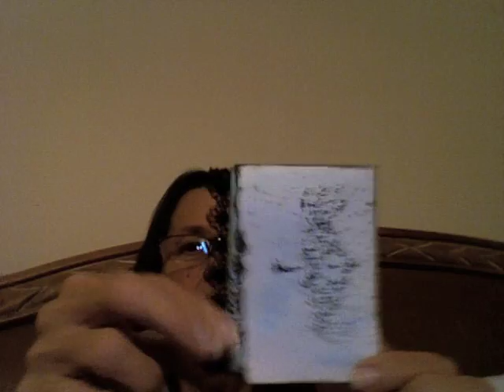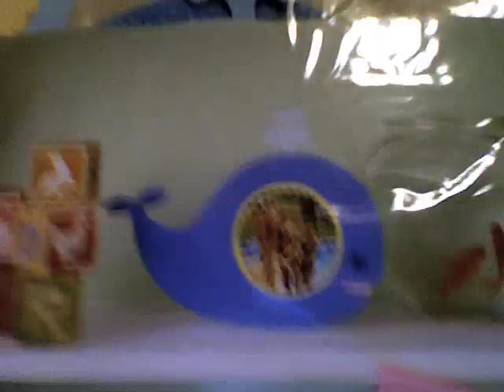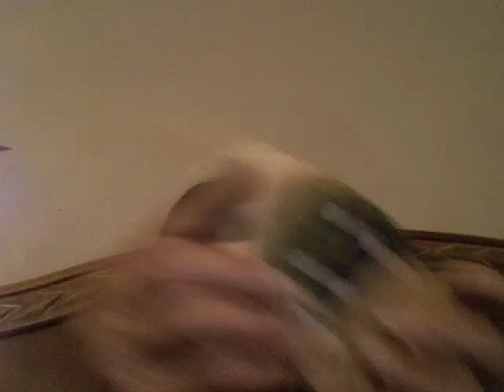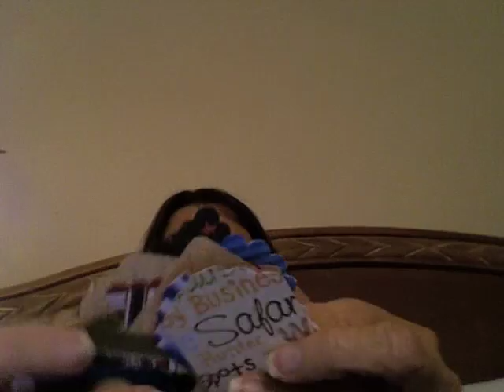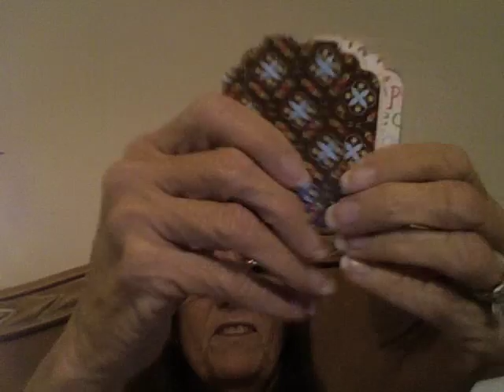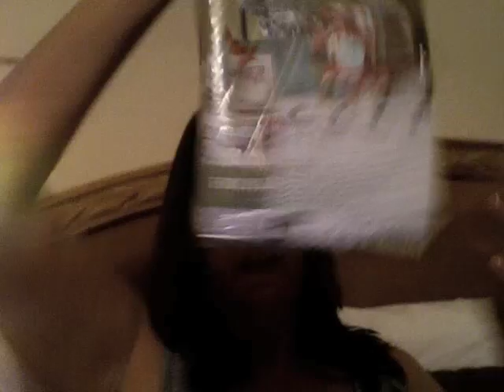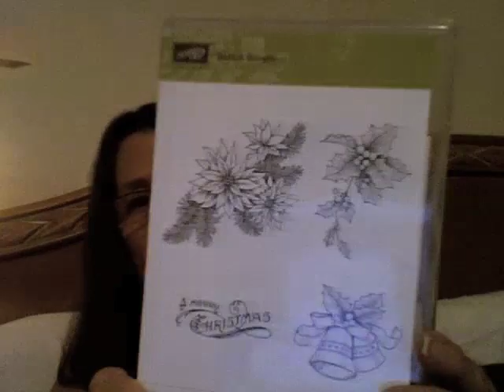pt.2 4umarlene's package and some Stampin' Up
Showing my ATC and goodies from Marlene and some S/U